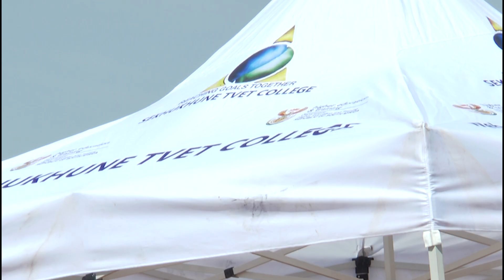W&RSETA (Sekhukhune Skills Development Centre Pre- launch Video), Produced by Southern Power Media .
Full production by Southern Power Media.
Video commissioned by W&RSETA National office.